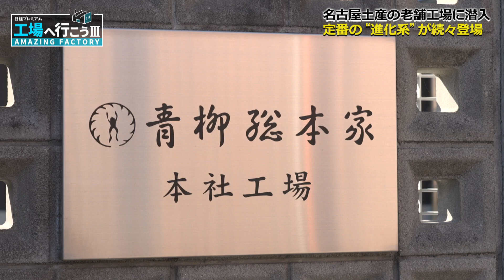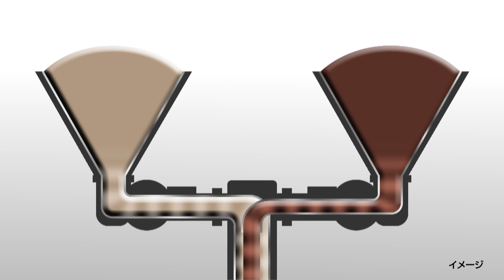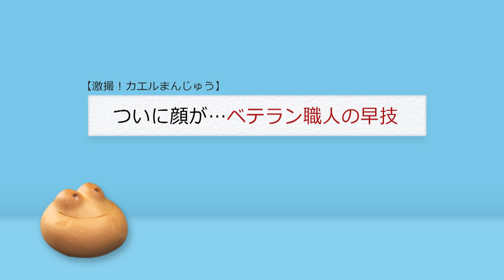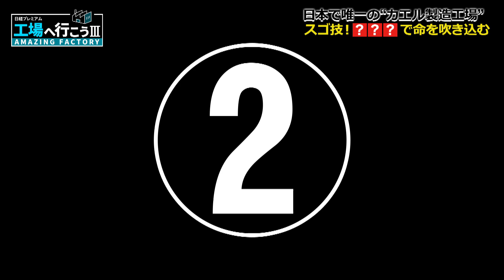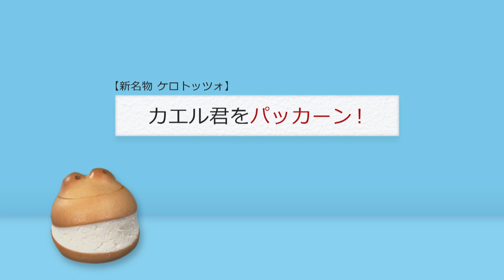【工場の映像】職人が命を吹き込む！カエルまんじゅうの工場に潜入【工場へ行こうⅢその1】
老舗・青柳総本家の倒産危機を救った救世主はあのかわいいカエルの進化系⁉青柳総本家の工場に潜入して製造現場を撮影。キヨスク売り上げ1位、坂角総本舗「ゆかり」にも迫る！

▼内容
■名古屋土産の新定番「ケロトッツォ」…誕生のきっかけはコロナ禍の大打撃
青柳総本家の「カエルまんじゅう」。オタマジャクシからカエルに大変身する瞬間を激撮！職人歴20年の大ベテランが手作業で目や口を入れ、命を吹き込んでいた！さらに進化系「ケロトッツォ」にも迫る。誕生の裏には、売上高95％減という創業以来最大の危機があった。

■ナゼ名古屋土産に？知っているようで知らない超定番「ういろう」の秘密
「青柳ういろう」の原料は？固める前に、なんと袋詰め！？身近な「ういろう」の製造現場は「へぇ」の連続だった！さらに…「名古屋＝ういろう」のイメージが定着したのは、東海道新幹線の開通が関係していた！

■名駅キヨスクで売り上げ1位！「ゆかり」の“エビ使用率”は驚異の7割
黄金缶に家康缶…名古屋駅のキヨスクで売り上げ1位の「ゆかり」。生地の7割はエビという事で、あの強いエビ風味が実現していた。製造元の坂角総本舗…悩みの種は大量に出る「エビの殻」。実は、このエビの殻を有効活用し、ハンドクリームを開発していた。

■出演者
平泉成、城ヶ崎祐子

◆「日経プレミアム工場へ行こうⅢ」番組概要
東海地方の『工場』には、驚きがぎっしり！東海地方はニッポンのものづくりを支える一大拠点なのに、何が、どこで、どのように作られているのか、意外と知られていません。そこで、ものづくりの心臓部、『工場』にカメラが潜入！なぜ、その製品の開発に挑んだのか？なぜ、世界No.1のトップシェアになれたのか？自慢の工場には、どんな知恵や工夫が潜んでいるのか？

スーパースローなど、特殊カメラを駆使した迫力映像に、スーパー職人たちの神技、そして知られざる製品開発の秘話まで。ココだけでしか見ることができない、素晴らしき“ものづくりの世界”がここに！